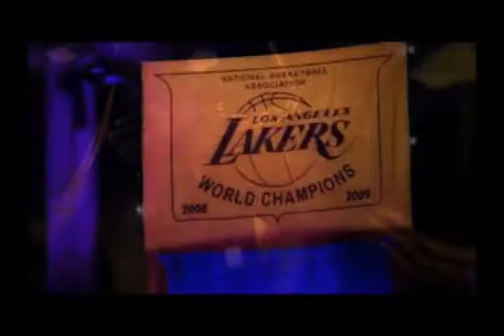Thugz Mansion - Kobe Bryant (09-10 season)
Don't expect anything special, the video might not even go along with the music all the time.

It is purely a highlight mix, showcasing some of Kobe's best plays this year